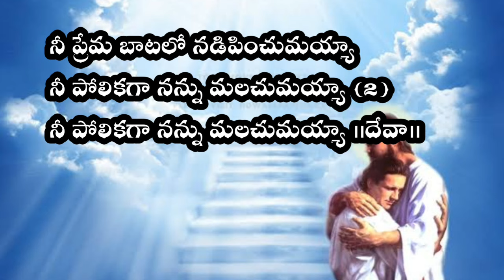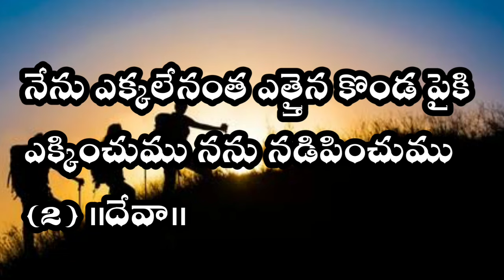Dheva Na Mora Alakinchuma Telugu prayer song | దేవా నా మొర ఆలకించుమా ఆరాధన పాట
dheva Mora Alakinchuma Telugu prayer song | దేవా నా మొర ఆలకించుమా ఆరాధన పాట
deva na mora alakinchuma lyrics,
brother atutch deva na mora alakinchuma song,
brother atutch songs,
worship songs, Telugu worship songs,
dhevuni Aradhana patalu, dhevuni Aradhana songs, prayer songs Telugu, Telugu prayer songs,
Jesus prayer songs in Telugu,
Jesus worship songs in Telugu,
Jesus songs in Telugu,
worship songs in Telugu,

దేవా నా మొర ఆలకించుమా
నా ప్రార్థనకు చెవియొగ్గుమా (2)
నా ప్రాణం తల్లడిల్లగా
భూదిగంతముల నుండి మొర పెట్టుచున్నాను (2)
నేను ఎక్కలేనంత ఎత్తైన కొండ పైకి
ఎక్కించుము నను నడిపించుము (2) ||దేవా||

నీవు నాకు ఆశ్రయముగ నుంటివి
శత్రువుల ఎదుట బలమైన కోటగా నుంటివి (2)
యుగయుగములు నేను నీ గుడారములో నుందును
నీ రెక్కల చాటున దాగి యుందును (2)
నీ రెక్కల చాటున దాగి యుందును ||దేవా||

నా రక్షణ మహిమకు ఆధారము నీవే
నా ఆశ్రయ దుర్గం నా నిరీక్షణ మార్గము నీవే (2)
నీ ప్రేమ బాటలో నడిపించుమయ్యా
నీ పోలికగా నన్ను మలచుమయ్యా (2)
నీ పోలికగా నన్ను మలచుమయ్యా ||దేవా||

Naa Praanam Thalladillagaa
Boodiganthamula Nundi Mora Pettuchunnaanu

Devaa Naa Mora Aalakinchumaa
Naa Praarthanaku Cheviyoggumaa (2)
Naa Praanam Thalladillagaa
Boodiganthamula Nundi Mora Pettuchunnaanu (2)
Nenu Ekkalenantha Etthaina Konda Paiki
Ekkinchumu Nanu Nadipinchumu (2) ||Devaa||

Neevu Naaku Aashrayamuga Nuntivi
Shathruvula Yeduta Balamaina Kotagaa Nuntivi (2)
Yugayugamulu Nenu Nee Gudaaramulo Nundunu
Nee Rekkala Chaatuna Daagi Yundunu (2)
Nee Rekkala Chaatuna Daagi Yundunu ||Devaa||

Naa Rakshana Mahimaku Aadhaaramu Neeve
Naa Aashraya Durgam Naa Nireekshana Maargamu Neeve (2)
Nee Prema Baatalo Nadipinchumayyaa
Nee Polikagaa Nannu Malachumayya (2)
Nee Polikagaa Nannu Malachumayya ||Devaa||